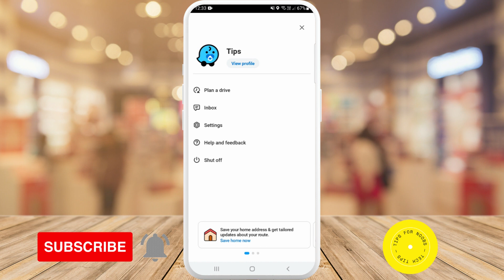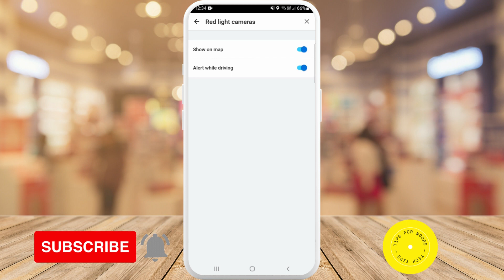How to Setup Red Light Camera Alerts on Waze | Easy Tutorial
How to Setup Red Light Camera Alerts on Waze